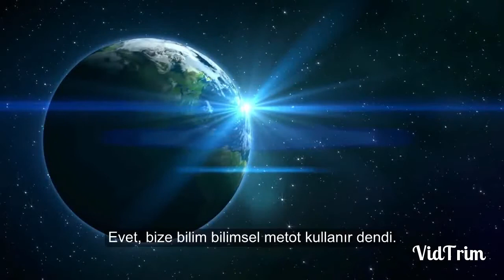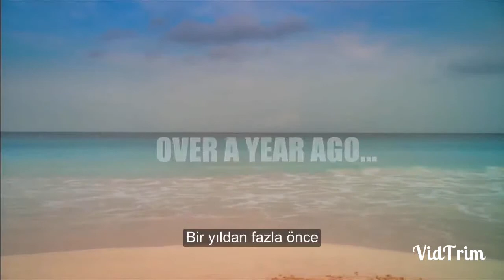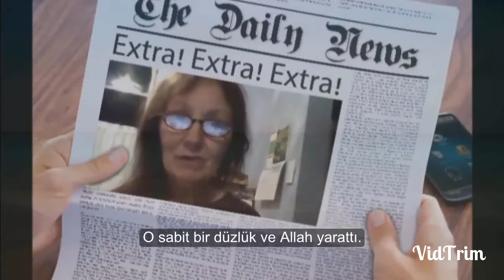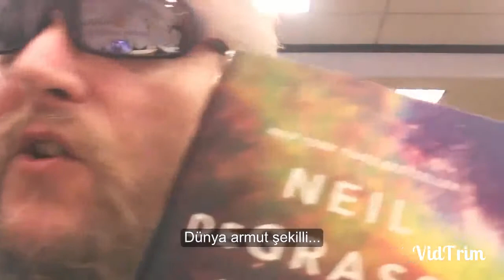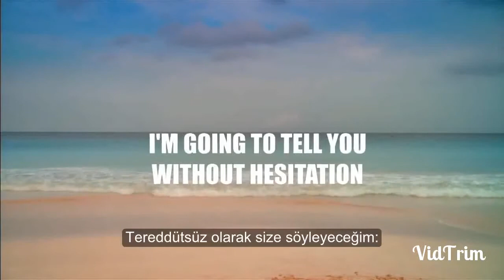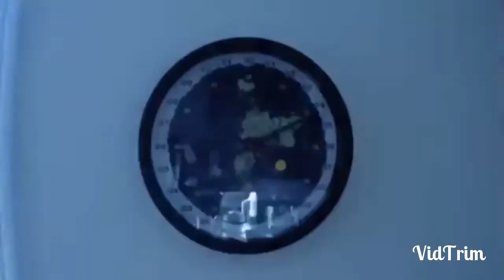DÜZ DÜNYA (YERYÜZÜ) *BÜYÜK UYANIŞ* BAŞLADI !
DÜNYA DÜZLÜK MERKEZ VE KAPALI BİR SİSTEMDİR ..